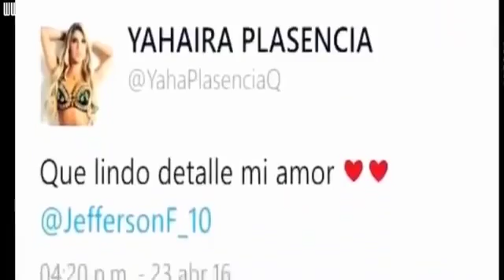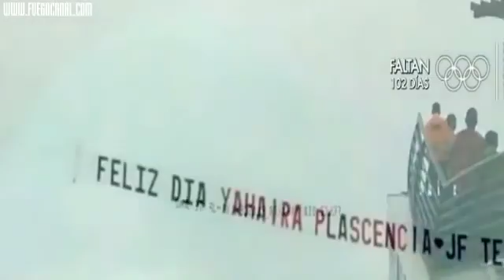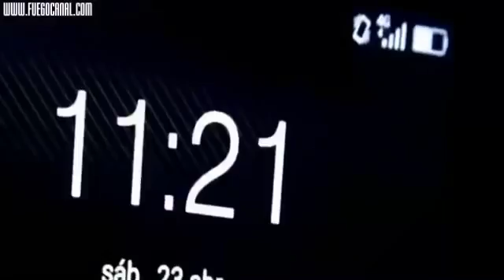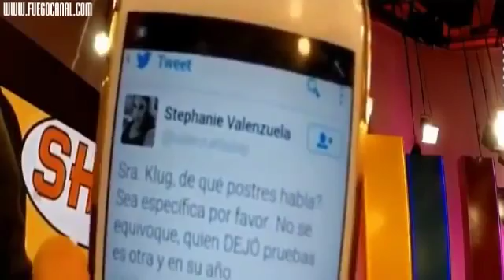MELISSA KLUG CUENTA DETALLES DE SU VALOR DE LA VERDAD POR AMOR AMOR AMOR 25 04 2016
Melissa Klug lloró por Jefferson Farfán en EVDLV Melissa Klug reveló que ella y su primer hijo con Jefferson Farfán acudieron al psicólogo luego de la .

AMOR AMOR AMOR 25-04-16 Melissa Klug, se confiesa luego de su participación en el 'Valor de la Verdad' y cuenta todo lo que no dijo sobre Yahaira .

AMOR AMOR AMOR 25-04-16 Todo lo que paso y lo que no se vio de las confesiones de Melissa Klug en 'El Valor de la Verdad'. AMOR AMOR AMOR LUNES .

al como se anunció, Melissa Klug fue la más reciente invitada al programa El Valor de la Verdad. Allí contó muchas cosas que podría incómodas que podrían .